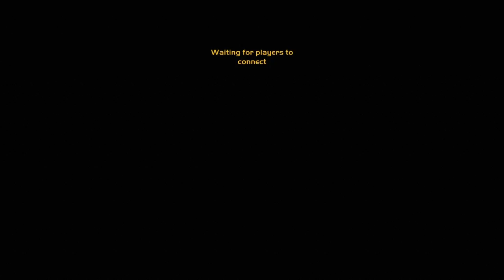GB: GREAT Match FINALLY!*